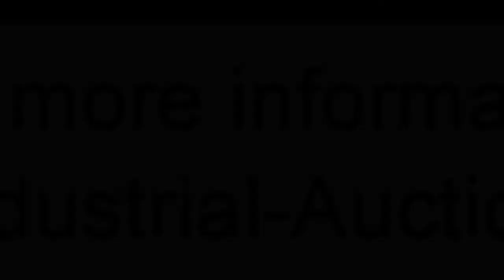868-921: Bizerba slicer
Bizerba slicer, model: A 404, number: 2081625, year of construction: 2002, 230 V, 1 Ph, 50 Hz, 3.1 A, dimensions: 1050 mm x 800 mm x 670 mm. Including knife sharpener. Lot located in Goes (NL).